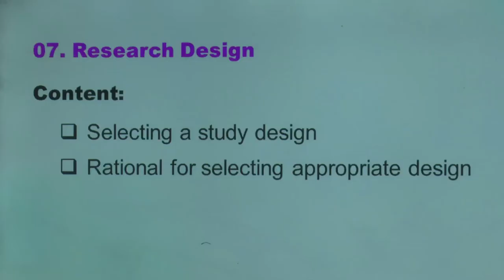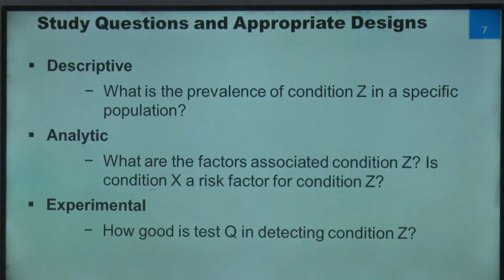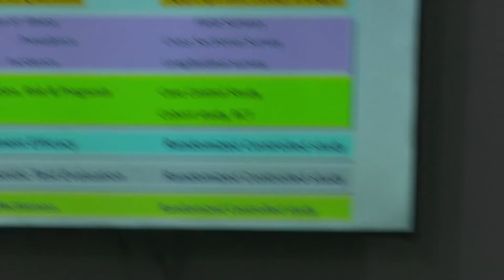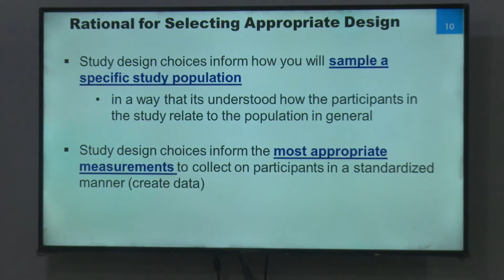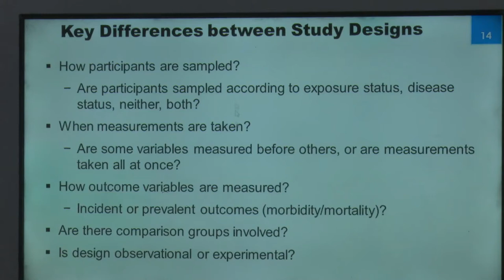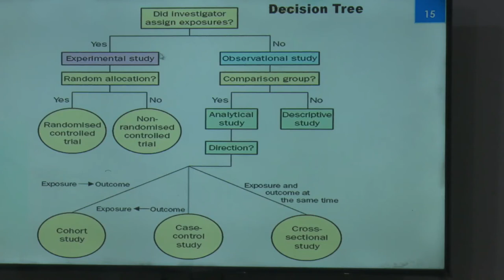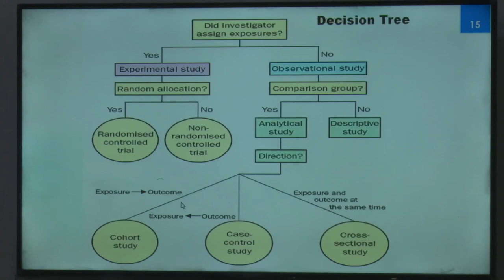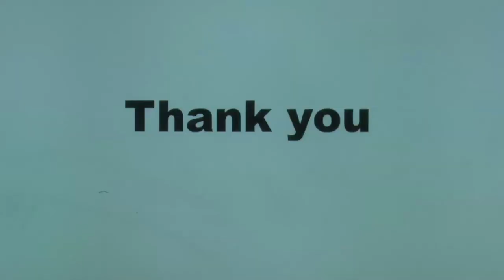Systematic Field Study-MPH-3412-Research Design Content